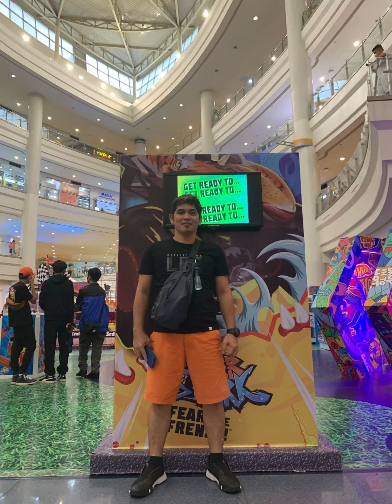Robinson’s Malate Manila/August 2, 2023